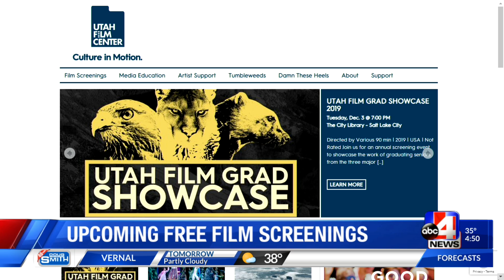Utah Film Center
Utah Film Center free screenings